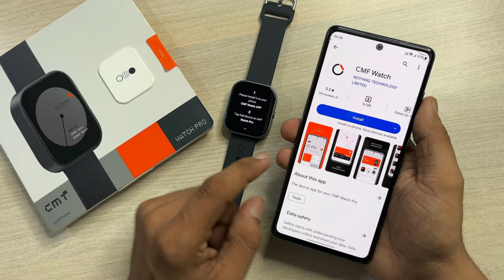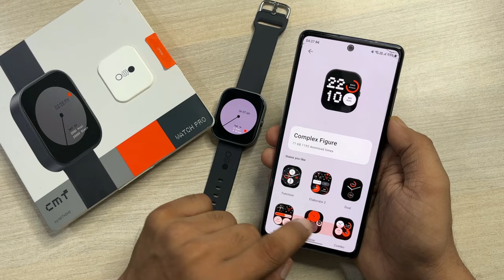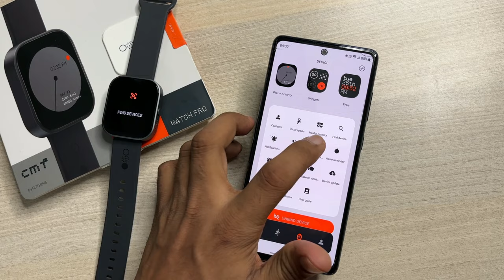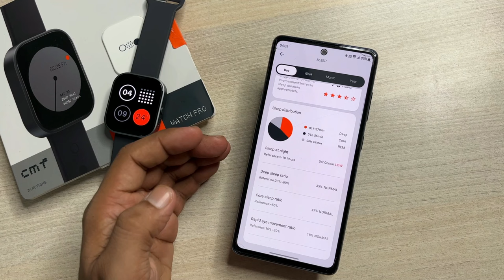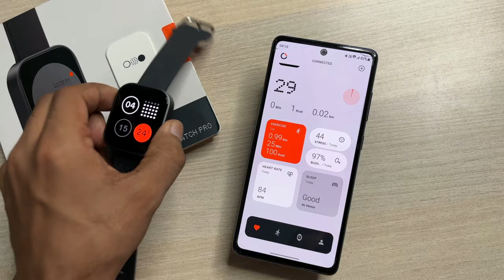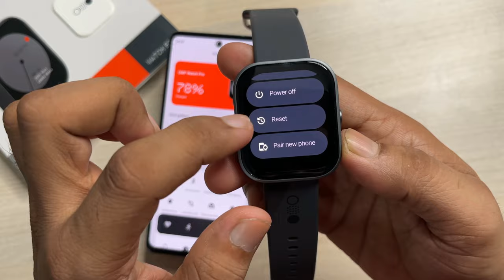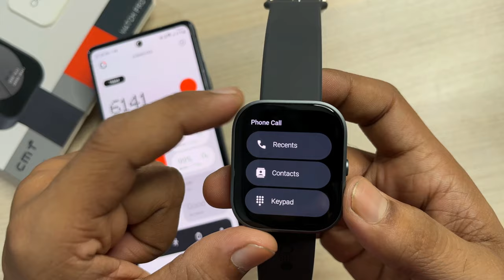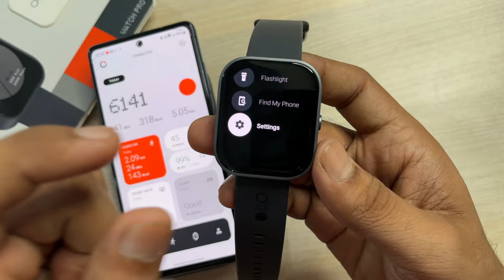cmf by NOTHING Watch Pro Smartwatch Review - Features & Setup with Android Phone | cmf Watch App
cmf Watch Pro

This video is about how to connect cmf watch pro with android phone using cmf watch app in hindi.
Detailed review of cmf watch pro smartwatch, how to connect with Android phone and its features - watch face, Bluetooth calling , Tap to screen off, etc explained in this video.

cmf by Nothing Watch Pro smartwatch, I purchased this from Flipkart in BBD sale (retail unit) at Rs.3999.

cmf by Nothing Watch Pro Specification -
1.96-inch AMOLED display,
110 Sports mode,
bluetooth V5.3,
IP68 water resistance,
Built-in GPS,
SPO2 Monitor, Heart Rate Monitor, sleep monitoring, Stress Monitoring e.t.c
Compatible app - cmf watch